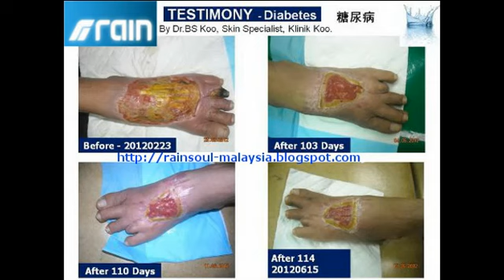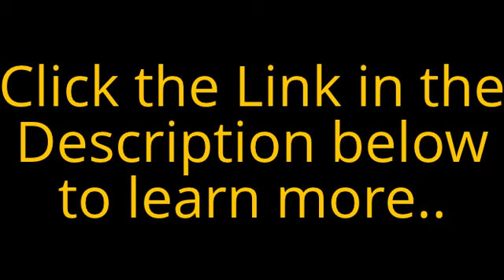Rain Soul (天宇) Testimonial